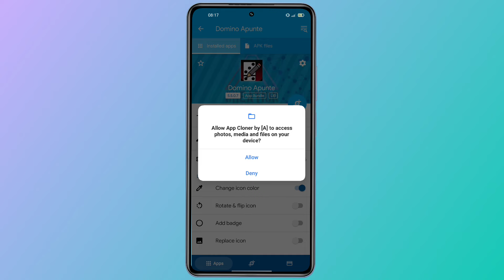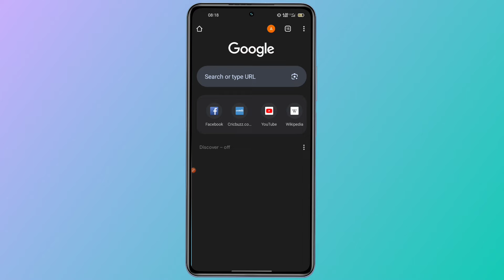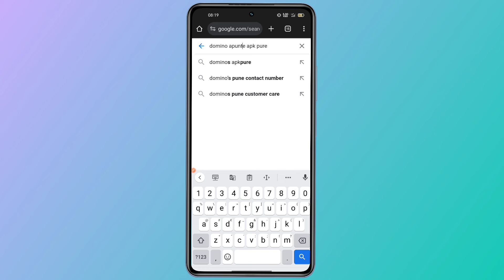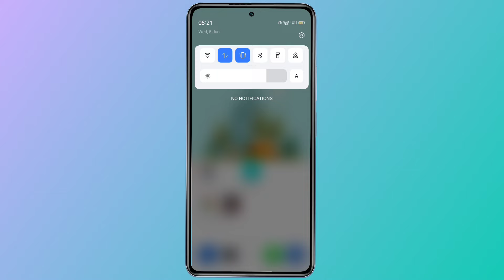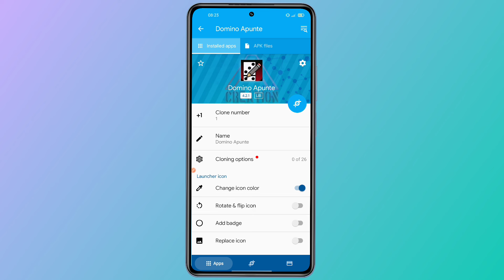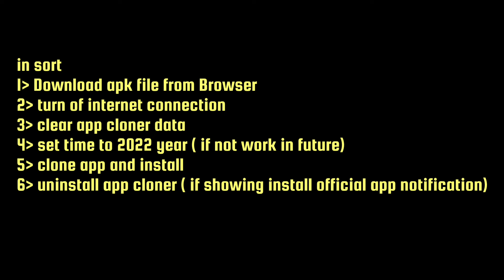App cloner 2.14.4 cloning error fix || config outdated || invalid package fix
The information on this video is for general informational purposes only. [A] Technical YouTube channel makes no representation or warranty, express or implied. Your use of this information is solely at your own risk. This video may contain links to third party content, which we do not warrant, endorse, or assume liability for.

We and this channel do not support any criminal activity. If you are doing any sort of misuse of this information This video or this channel is not responsible for that.